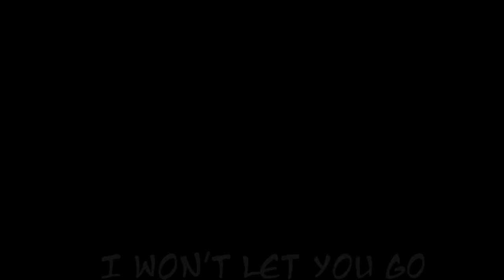HIMIKO TOGA SONG | “Speaking For Ya” | HalaCG [AMV]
And more!

I hope you guys enjoyed this song! Those of you who watched my most recent live stream might recognize the instrumental as being the same one that I was producing with your help! I can say with certainty that this would not have come out as well as it did without your input! I owe you guys one 😂

Credits:
Song: HalaCG & live stream viewers
The incredible visuals: UkiyoJay

Follow HalaCG!

PATRONS:
MajinTray
Johnny
Xnmora
AfroLegacy
Psyduck
Oscanimator

Lyrics:

Verse:
The feeling of blood leaking
I can't stop myself
I promise it won't hurt that bad
Just let me help

The taste of your blood
In my mouth
I won't let you go
Feeling my body change
Playing a brand new role

I've seen your face before
Many times in a mirror
Yes I am sure
With the view I get as I near ya.

Your friends are my friends
Feel me snatch 'em
In broad daylight
If you've come to fight
I'll cut you
Drain you
Break you down
Leave you to die.

Chorus:
No one understands me
Know I love you if I come for ya
If I cannot have you
Wait for headlines reading slaughter
Anyone in my way
Will be found drawn and quartered
You will not be missed,
Because I'll be here speaking for ya.

Verse 2:
Twice and I
We'll mess you up
Watch out for all my cuts
Through your flesh
You aren't tough
All alone
With us

So so beautiful
Boy join us
I'm an animal

I'm not evil,
I'll do anything if it sounds fun
Some say I'm mad
Living life like a loaded gun

Oh
I have no regrets
Don't
Play so hard to get
I
Do not give up easy
Baby
You can't trust your friends.

Verse 3:
Your blood is like a drug
Drinking it like I'm a drunk
I just want to have some fun
Oops just killed another one

Just a little unhinged baby
I usually go with crazy
Darkness all around you
Are you fading away yet?

[Proof for My Hero Academia Amino]